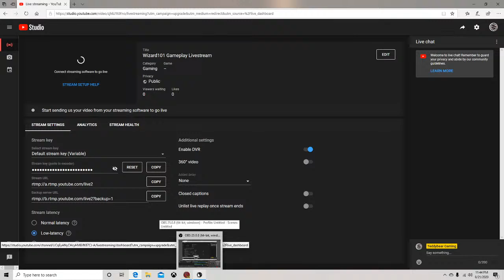Wizard101 Gameplay Livestream